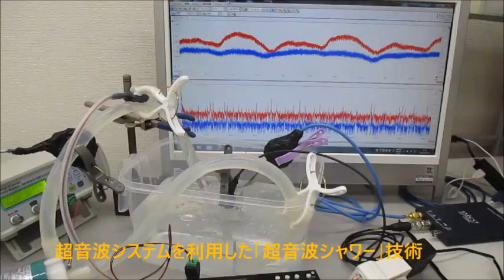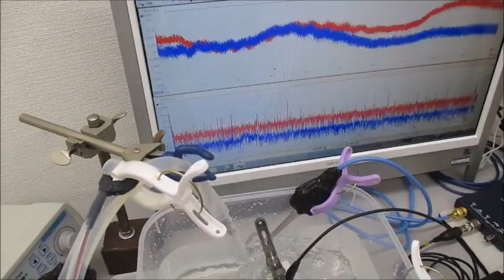超音波システムを利用した「超音波シャワー」技術